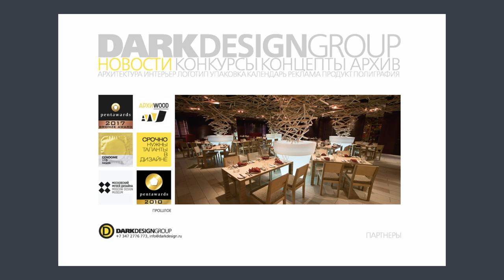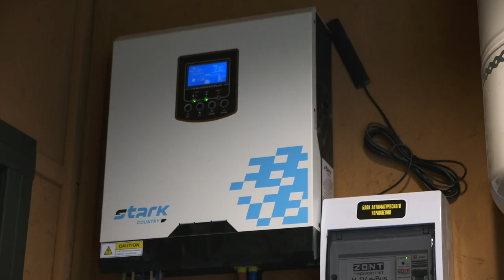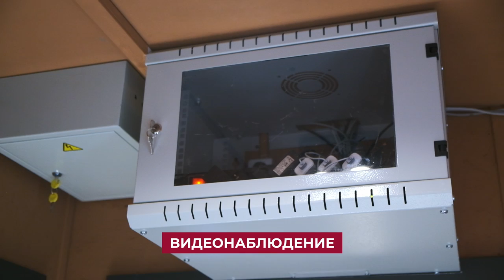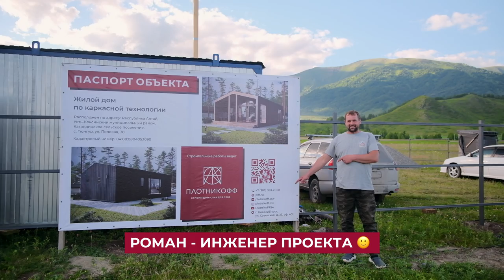А-фрейм. ОБЗОР ГОТОВОГО ДОМА С РЕМОНТОМ. Рум Тур по дому 180 м2. Современный дом 2023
А-Фрейм на Алтае! Дом гора. Проект, выполнен в сотрудничестве с дизайнером Игорем Паличевым. Это уникальный дом, аналогов в мире еще нет. Игорь Паличев знаменитый дизайнер из Уфы, руководитель дизайн-группы  DarkDesignGroup, почетный архитектор России. Данный проект находится в селе Тюнгур, в Усть-Коксинском районе, Республики Алтай. С этой локации начинается большинство походов к подножью самой большой горы  Алтая, "Белуха", вид на которую открывается из главного окна дома. Это поистине место силы, форма архитектуры гармонизирует с локацией и образует единый и гармоничный образ с природой Алтая. За архитектуру и дизайн проект отвечала команда DarkDesignGroup во главе с Игорем Паличевым. Утвержденный вариант получил современный стиль А-Фрейм, проект получил кодовое название "Дом-гора". Именно треугольные формы А-Фрейма созданы для того, чтобы аккумулировать энергию в одном месте.

Это уникальный дом на горе, который сочетает в себе современные технологии и натуральные материалы. Фундамент из винтовых свай, деревянный каркас стен и кровли с утеплением 200 мм, гибкая черепица на крыше и ПВХ окна профиля VEKA 70 с кашированием с двух сторон - все это обеспечивает дому прочность и долговечность.

Внутри дома вы будете встречены просторной гостиной с высокими потолками и панорамными окнами, открывающими потрясающий вид на горы. На первом этаже также расположены кухня-столовая, спальня и ванная комната, а на втором этаже - две спальни и вторая ванная комната.

Для вашего комфорта в доме есть все необходимое: отопление, горячая вода, интернет и телевизор. Отопление осуществляется электрическим котлом с управлением GSM, водяной теплый пол на первом этаже, радиаторы на втором этаже и внутрипольные конвекторы. Водоснабжение осуществляется через индивидуальную скважину с кессоном и системой водоочистки, а также бойлер на горячую воду и циркуляцию горячей воды.

В доме установлены современные системы безопасности: видеонаблюдение, бесшовный Wi-Fi стабилизатор напряжения, ИБП и резервный бензиновый генератор с АВР. Вентиляция осуществляется через вытяжки в санузлах, котельной и кухонной зоне.

Дом оформлен в современном стиле с использованием натуральных материалов. Отделка пола выполнена из керамогранита на первом этаже и ламината на втором, внутренние двери выполнены из МДФ, а отделка стен и потолков выполнена из фанеры с покраской. Санузел оборудован керамогранитом, душевой кабиной и сантехникой.

На участке, который окружает дом, вы найдете место для барбекю и отдыха на свежем воздухе. Дом гора - это идеальное место для отдыха в окружении природы Алтая.

Тайм-лайн:
00:00:00 В этом выпуске Обзор готового дома с ремонтом
00:01:07 Про локацию, где стоили дом
00:02:28 Дизайнеры и архитекторы
00:02:54 Концепция работы
00:03:50 Входная группа
00:05:03 Костровая зона
00:05:41 Диалог с заказчиком
00:08:47 Уникальный дом А-фрейм. Экстерьер дома
00:13:08 Основной вход в дом
00:13:45 Почему выбрали компанию Плотникофф?
00:14:47 Основная входная группа
00:15:30 Котельная в доме. Техническая часть
00:18:40 Прихожая и санузел
00:20:06 Спальня для гостей
00:21:00 Кухня гостиная в современном стиле
00:23:00 Терраса с видом на Белуху.
00:23:26 Как проходил процесс стройки.
00:25:14 Второй этаж детская комната
00:26:10 Мастер спальня на втором этаже
00:26:58 Баня в доме
00:28:36 Основная терраса дома с видом на самую большую гору Алтая.
00:28:57 Наш следующий проект
00:29:27 Подводим итоги с заказчиком.

📍 Наш адрес: Новосибирск, Советская, 23, оф. 401